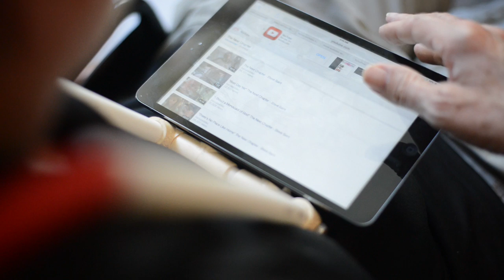"God Doesn't Waste Hurts" The Next Chapter - Steve Saint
It has been two years since Steve Saint suffered a severe spinal chord injury that has made him an "incomplete quadriplegic." What does life look like in the wake of this type of injury? What does faith look like? Can we really say that God doesn't waste any hurts? Steve speaks to all aspects of this "next chapter" in his journey in a way that invites you to think of how God is using your own hurts to reach the world for Christ.